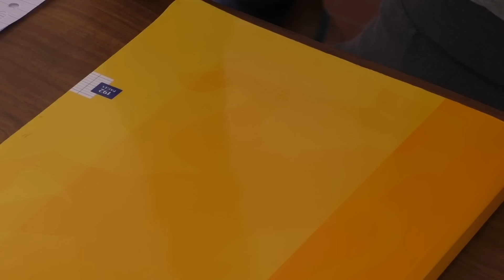A nous 3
Film présenté au bac 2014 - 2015. Réalisé par les élèves de  l'option cinéma - audiovisuel